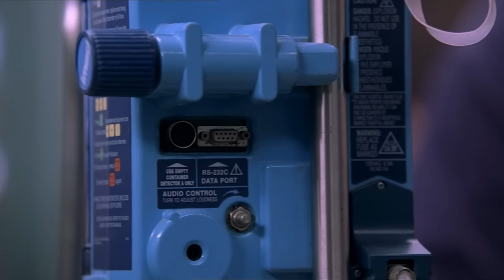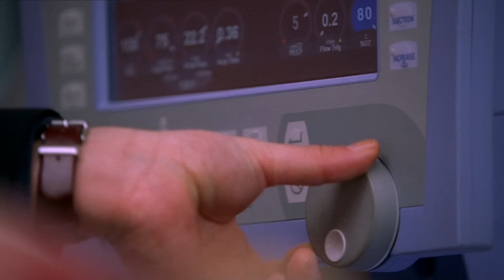House Asks For A Heart Transplant | House M.D.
When House's patient desperately needs a new heart House goes about this in the best way he knows how.

Season 2 Episode 14 "Sex Kills"
House treats a man (Howard Hesseman)[30] who unknowingly has a seizure and is in need of a new heart. He was admitted by his daughter Amy Errington (Keri Lynn Pratt).[31] When the transplant committee votes "no," House tries to get one from a dead woman whose organs have also been rejected by the committee.